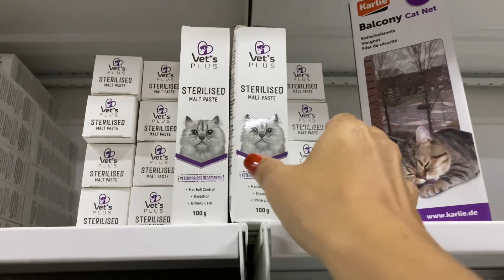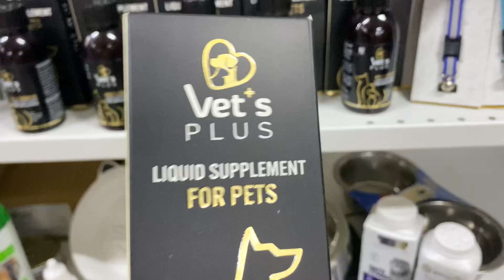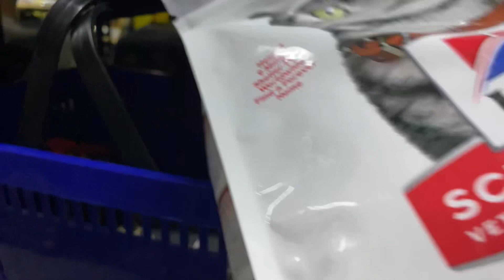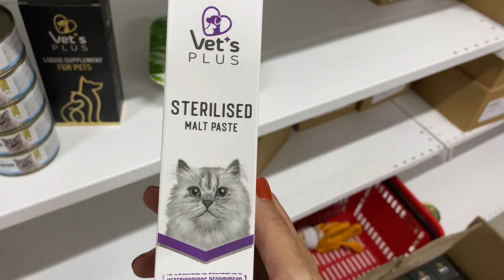Kedime bayram hediyeleri aldım, ayrıca güzel bir hediye çekilişimiz var 🎁🐾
Lola için bayram alışverişine çıktım. Sizin içinde çok güzel hediyeler hazırladım, çekilişimizi kaçırmayın. Herkesin bayramı kutlu olsun 🐾